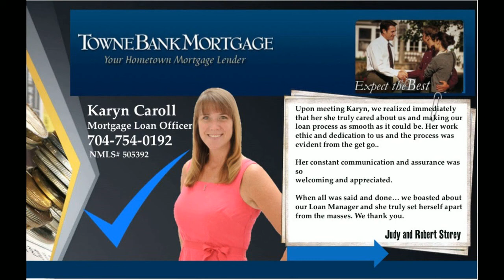Cornelius homes for sale - Cornelius NC Home For Sale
Cornelius homes for sale - Cornelius NC Home For Sale SNAP TO IT! Properties like this in Cornelius with Large Master Bedroom and Master Bathroom Updated Kitchen Large Open Living Area Lots of Natural Light Large Backyard Corner Lot don't come on the market too often. 5 BR, 3 Ba Home -- Near Restaurants Groceries Banks Gas Stations. Schedule a showing before it's too late... Cornelius homes for sale - Cornelius NC Home For Sale